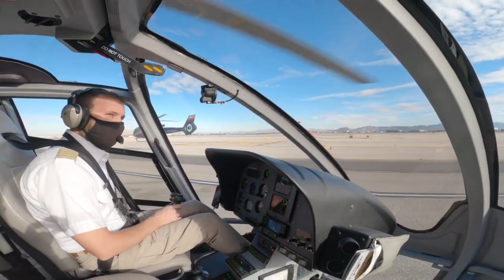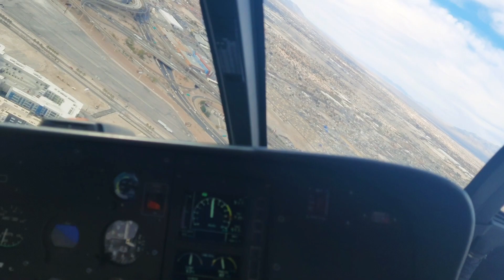First Time Flying A Helicopter | Las Vegas Strip | Maverick Helicopters | Hovering Over The Sin City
Hello Everyone, we used to make traveling and event, food and daily vlogs.

Welcome to another Travel Vlog!! We recently travelled to Las Vegas, Nevada this year and did an exciting first time helicopter ride to witness the Vegas Strip... @Maverickhelicopters
Oh buckle up for one of our greatest adventures yet!! We are in Las Vegas, Nevada this year, and in this video we are flying in a helicopter witnessing birds-eye views of Downtown Las Vegas, The STRAT, Bellagio, Mandalay Bay, Luxor, Resorts World, and Caesar's Palace, just to name a few. This helicopter flight is 15 minutes full of excitement, breathtaking views, and memories that will last a lifetime.

Location:
Maverick Helicopters
Address: 6075 S Las Vegas Blvd, Las Vegas, NV 89119, United States

Ticket: 100 USD - Las Vegas Strip Tour - 15 minute Ride Time.

Keep supporting me so I can continue to provide you with amazing content every day!!